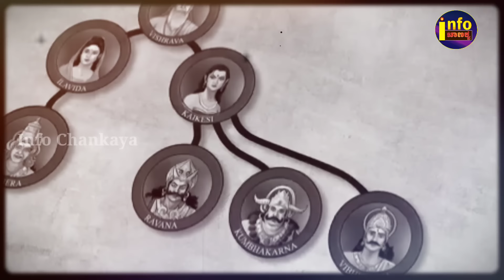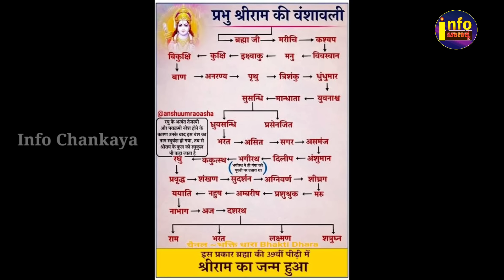ಶ್ರೀ ರಾಮನ ನಿಜವಾದ ವಂಶಸ್ಥರು ಇಂದಿಗೂ ಬದುಕಿದ್ದಾರೆ ದಾಖಲೆಗಳು ಇದೆ || Ramayana Rama`s vamshavruksha Kannada